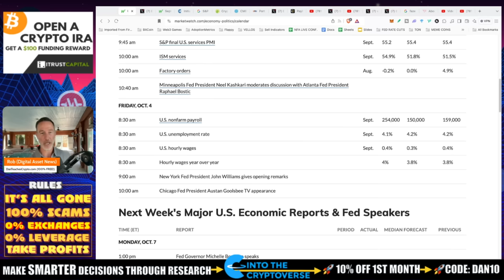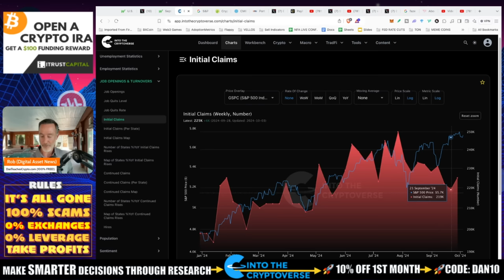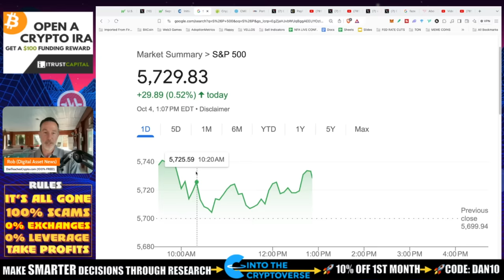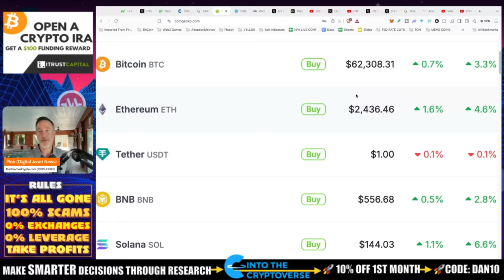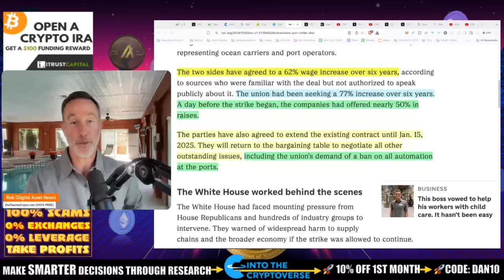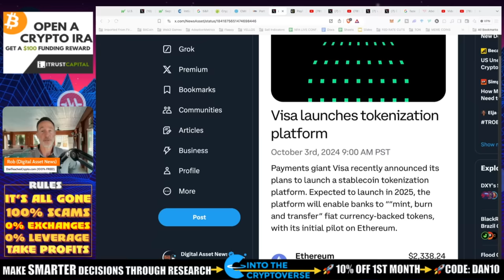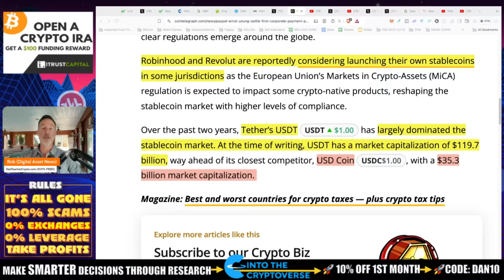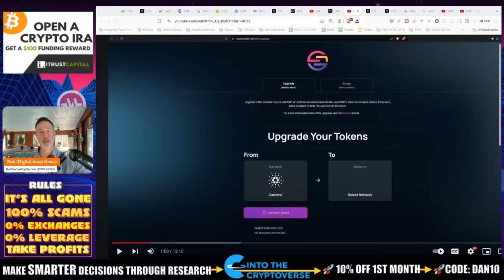JOBS REPORT OUT! MARKETS JUMP! ...BUT SOMETHING IS OFF.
Jobs report is out and these numbers make no sense. Was the FED WRONG in cutting or are these numbers straight up cooked?!! There's only one thing to do...

●▬▬▬▬▬▬CELSIUS/VOYAGER TIMELINE▬▬▬▬▬▬▬●

0:00 - Market Recap | Topics Overview
1:03 - Payroll
4:37 - Initial Claims
5:09 - How Did The Markets Respond?
9:11 - Port Strike Struck a Deal
10:12 - Ethereum
12:24 - Paypal
14:33 - Don't Get Trapped in Scams!

●▬▬▬▬▬▬CRYPTO ESSENTIALS▬▬▬▬▬▬▬●

●▬▬▬▬▬▬▬▬FOLLOW D.A.N.▬▬▬▬▬▬▬▬▬▬●

●▬▬▬▬▬▬▬▬STRATEGIES▬▬▬▬▬▬▬▬▬●

●▬▬▬▬▬RECOMMENDATIONS▬▬▬▬▬●